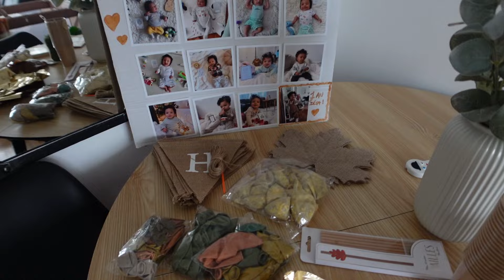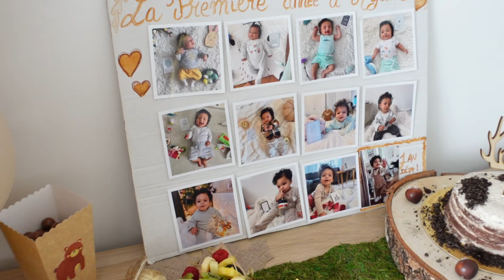ANNIVERSAIRE FORÊT: Décoration & Recette Layer Cake chocolat praliné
Hello,

Je vous retrouve aujourd'hui dans cette nouvelle vidéo: ANNIVERSAIRE FORÊT: Décoration & Recette gâteau pour les 1 AN de mon fils!

RECETTE MUFFIN FRUITS ROUGES

150g poudre d'amande
80g compote de pomme sans sucre ajouté
1 càc de levure chimique
3 oeufs
60g de purée fruits rouges

Mélanger tous les ingrédients sauf la purée de fruits rouges, mettre dans des moules et recouvrir de purée de fruits rouges.
Enfourner 15 min à 200°C (différent selon les fours)

RECETTE GÂTEAU

3 œufs
130g de sucre en poudre
90g de maïzena
30g de farine
30f de cacao non sucré
1/2 cuillère à café de levure chimique

Fouetter les œufs et le sucre pendant 6 minutes, si possible à 50° (vitesse 3,5 au Thermomix ou au bain-marie).
Ajouter farine, maïzena et levure.
Mélanger pendant 40 secondes. (vitesse 2 si vous le faites au Thermomix).
Verser dans un moule bien haut de 15 cm de diamètre, recouvert de papier sulfurisé, et cuire une dizaine de minutes (plus ou moins selon le four) à 170°.

250g de mascarpone
250g de crème liquide entière et froide
3 cuillères à soupe de sucre glace

Dans un saladier fouetter le mascarpone et la crème liquide avec le sucre jusqu'à ce que le tout soit bien volumineux.

Pour la ganache chocolat noir
Dans un petit saladier, mettre 200 g de chocolat noir en petits morceaux
Verser dessus 85 g de crème liquide bouillante.
Mélanger pour faire fondre le chocolat. Réserver à temp. ambiante

Pour le sirop de sucre
Mélanger 130g de sucre avec 130g d'eau dans une petite casserole et faire chauffer à feu moyen.
Dès l’ébullition retirer du feu et laisser refroidir à température ambiante.

Pour le praliné
Mettre à chauffer 160g de sucre avec 5cl d'eau
Attendre que le sucre se dissoude puis ajouter 125g de noisette et 125g d'amande.
Mélanger jusqu'à ce que le liquide forme des cristaux de sucre puis attendre que le sucre se transforme en caramel (env. 20 min)
Faire bien refroidir sur une plaque recouverte de papier sulfurisé avant de mixer le tout.

Pour le croustillant chocolat praliné
Mélanger 250g de praliné avec 60g de chocolat au lait fondu et 90g de crêpes dentelles

Le reste

Tu peux également me suivre sur instagram pour suivre mon quotidien

Sarah